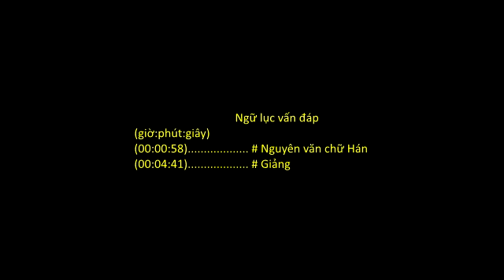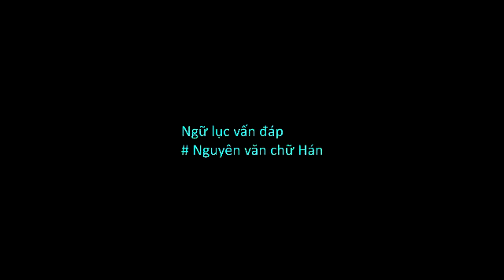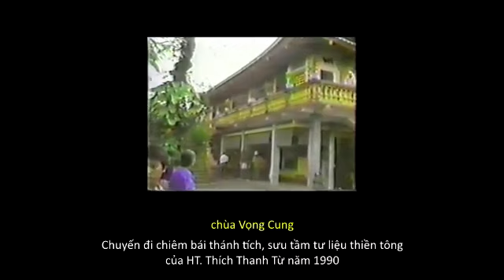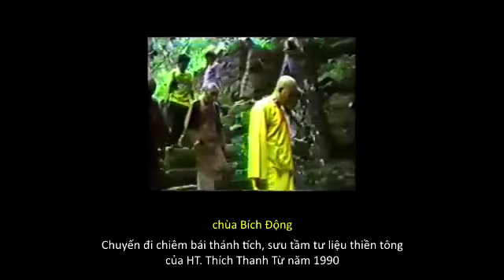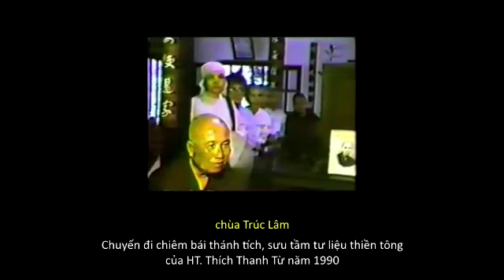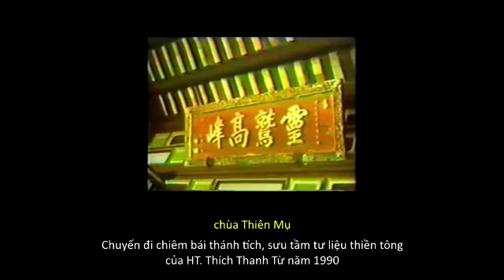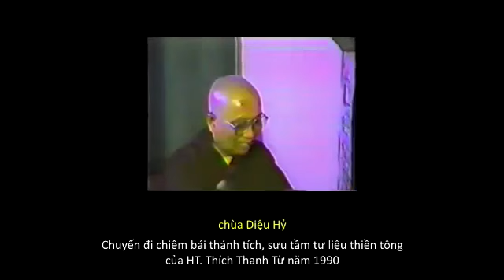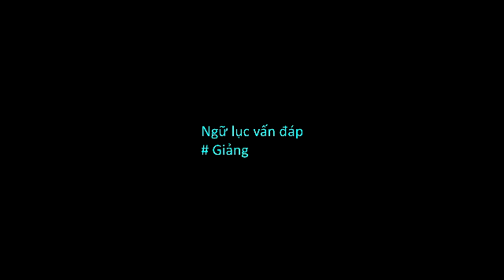Khóa Hư Lục Phần 17 - Ngữ Lục Vấn Đáp - HT Thích Thanh Từ thuyết giảng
Những bài pháp thoại, pháp âm, thuyết pháp khác do Hòa Thượng Thiền Sư Thích Thanh Từ giảng